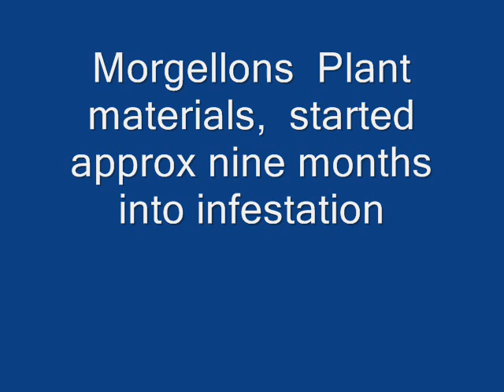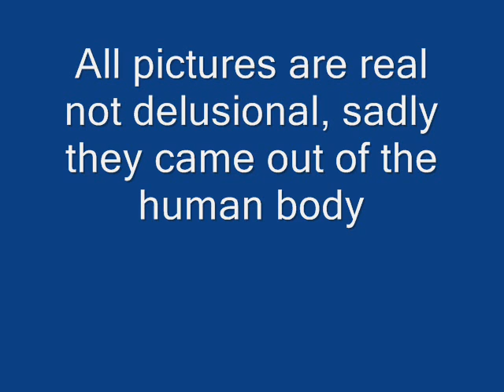MORGELLONS BIO INSECTS and PLANT MATERIALS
Slide presentation of some Morgellon insect type creatures and plant material of sorts.